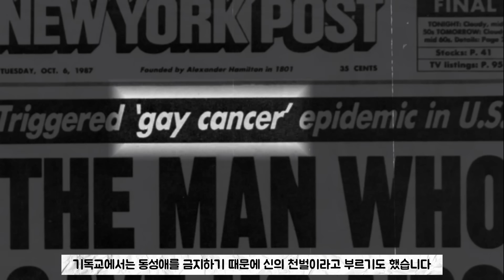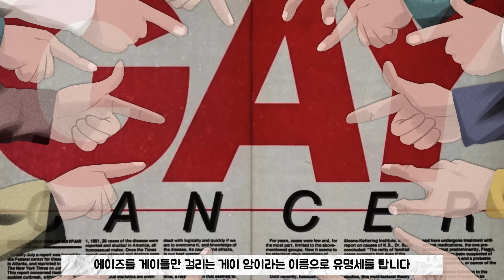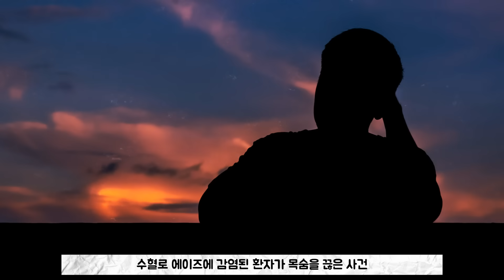그러니까...사람이랑 침팬지랑 했다고? '에이즈'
참고 및 출처